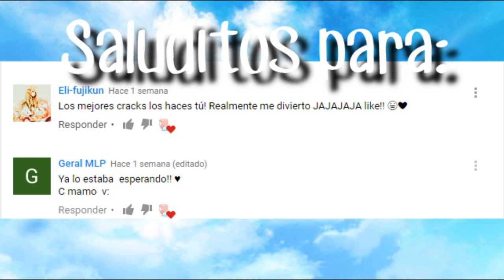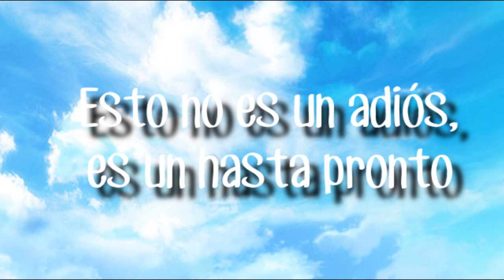Viktor lee "La historia de amor de Sucrette"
Algunos creditos

Algunas les edite yo

Bueno
Esto es una hasta pronto
probablemente este es el ultimo video de parodia en mi canal y solo me dedique a los fanfics
pero pueden seguirme en Wattpad o a mis fanfics de Youtube
DE VERDAD GRACIAS